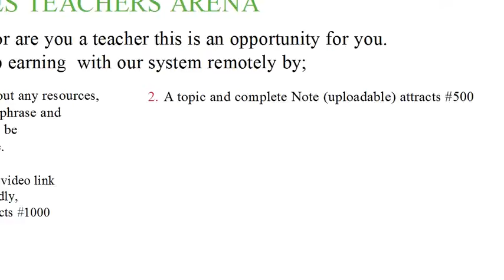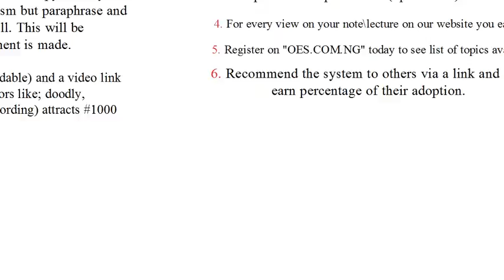Create a Note and Earn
With this opportunity, Teachers and Students can earn from this opportunity. Create a note today.

A two weeks period - 1-month opportunity.